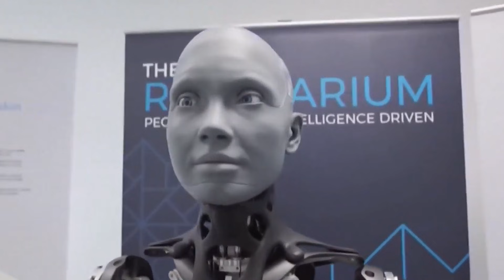We Tested 10 Female Humanoid Robots and Found the BEST ONE